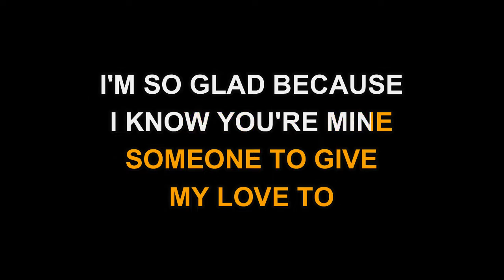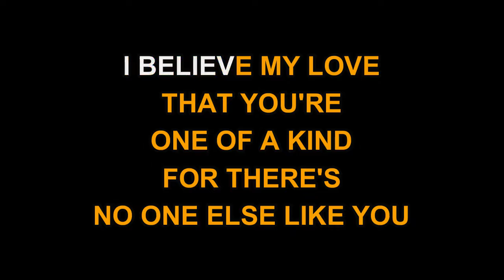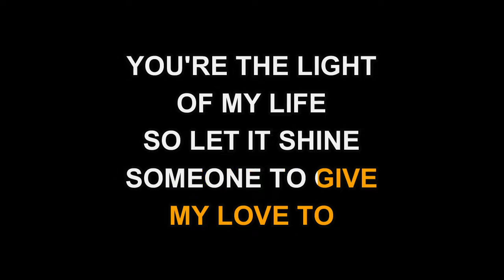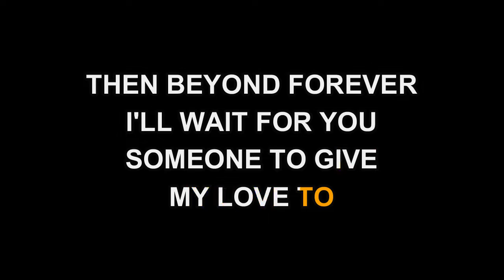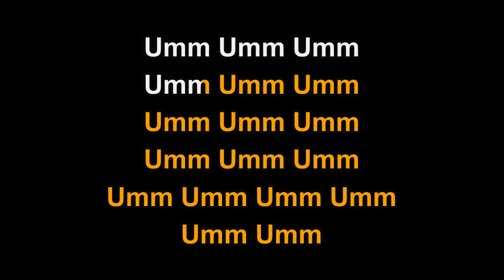Tracy Byrd - Someone To Give My Love To (Karaoke EZ Sing)